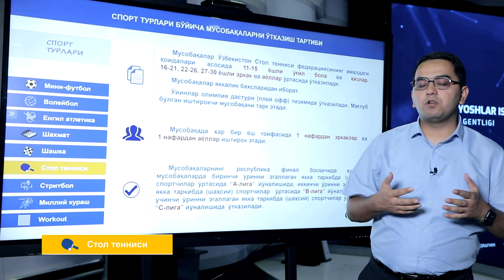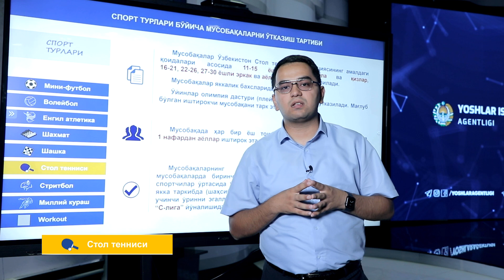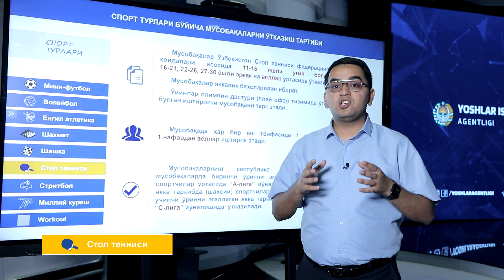Stol tennisi sport musobaqasi bo‘yicha videoqo‘llanma